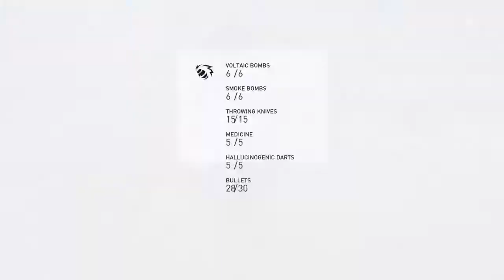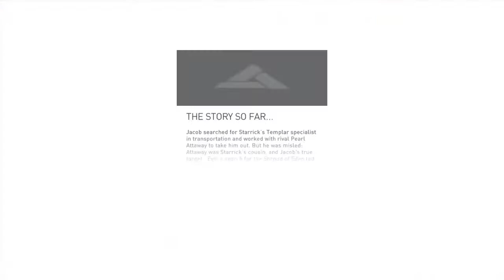Mass Kidnapping Of Blighters-Assassin's Creed® Syndicate(29)